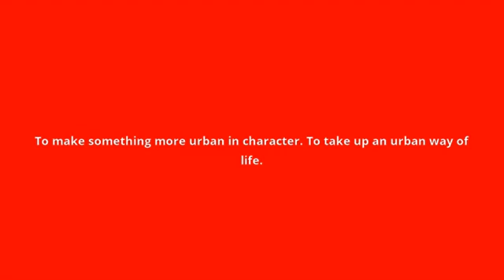what is the meaning of urbanize